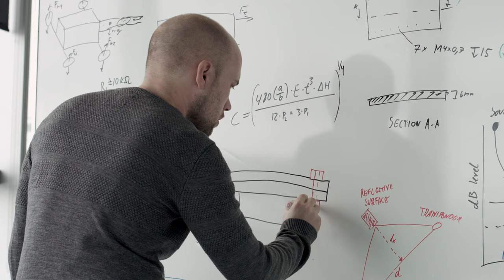Maskiningeniør, AU Engineering